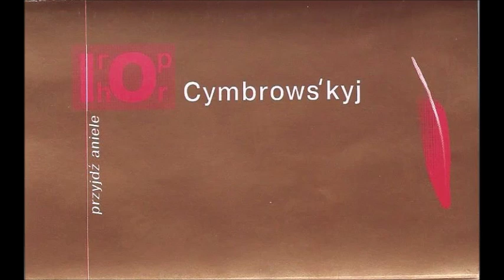Ihor Cymbrows'kyj - Przyjdź aniele [FULL ALBUM] 1996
Amazing record that shouldn't be this underrated.

0:00 Троянди поету - [Róże dla poety]
7:13 Бути - [Być]
15:47 Анi роду - [Ani rodu]
22:08 Осiнь (Серце в блуканнi) - [Jesień]
29:33 Беатриса - [Beatrycze]
37:12 Ти приснилась менi сьогоднi - [Przyśniłaś mi się]
43:45 Бiля моря (Було бiля моря весело) - [Koło morza]
47:05 Прийди янголе - [Przyjdź aniele]

Ігор Цимбровський ‎– Прийди Янголе